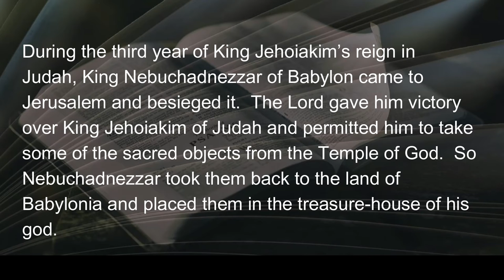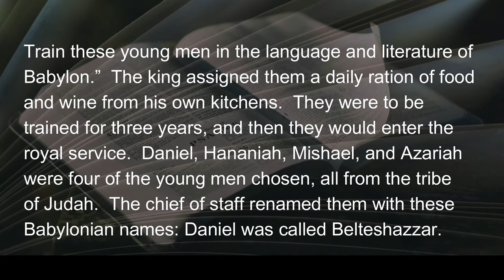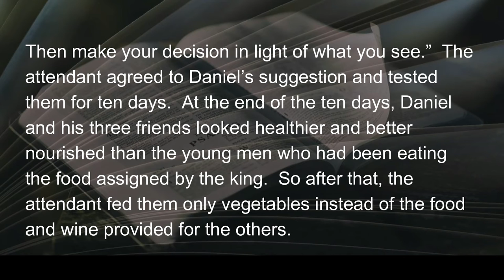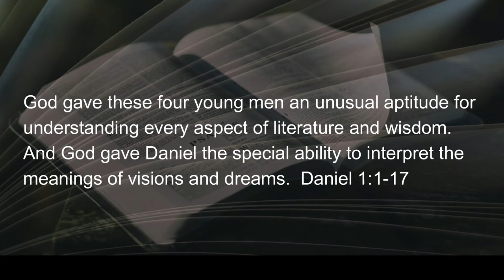061522 Chains That Cannot Bind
The most outstanding teaching from the story of the beginning of Daniel’s (and Israel’s) captivity by the king of Babylon (which is today’s Iraq), is that Daniel’s life, and the lives of his fellow Israelites, was...